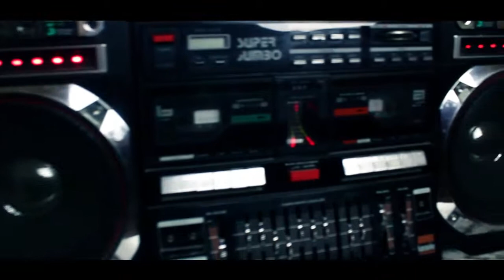Daddy Warbux Anew feat Natty Kay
Anew feat Natty Kay